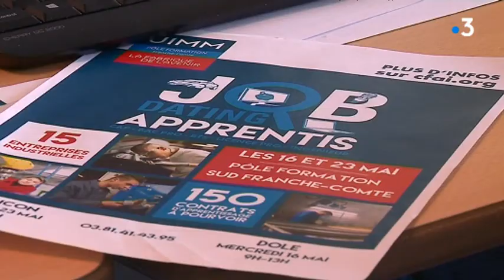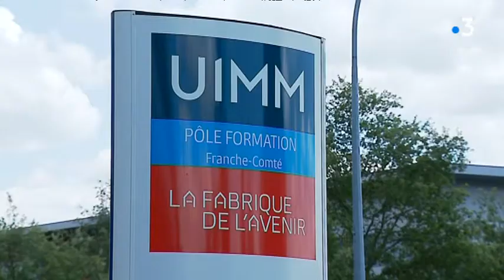L'expérience du service civique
Le service civique attire chaque année de nombreux jeunes voulant s'engager auprès d'associations ou d'organisme. Une façon de se forger une expérience professionnelle tout en se rendant utile.
Un reportage de Stéphanie Bourgeot, Denis Colle et Stéphanie Chevallier.
Cannelle Nouvet, graphiste, Thomas Bontemps, référent coordinateur service civique CRIJ FC, Mickaël Descieux, volontaire, Boban Stanojevic, Président de l'association Sensation Rock